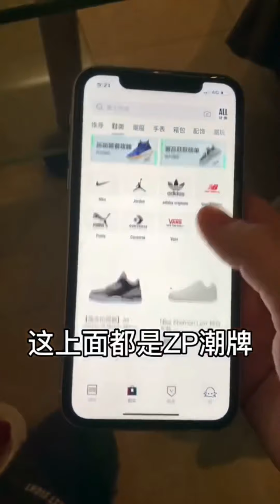【抖音-牟老师】EP-9 当你有一个是英语老师的女朋友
0:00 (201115) - 牟老师这是懂了凡尔赛文学还是没懂呢？
0:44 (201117) - 是不是一个游戏要两遍才好玩？到底是谁幼稚啊？
1:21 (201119) - 原来情侣鞋还可以这样DIY？你们还有什么奇特的情侣物件？
2:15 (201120) - 我终于知道牟老师咋长胖了？为什么女朋友喜欢把零食藏起来吃？